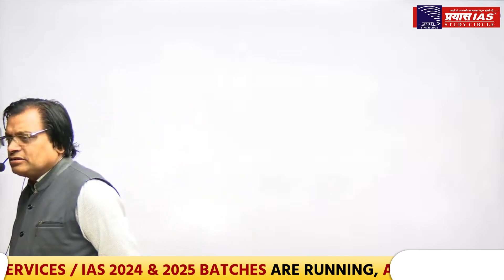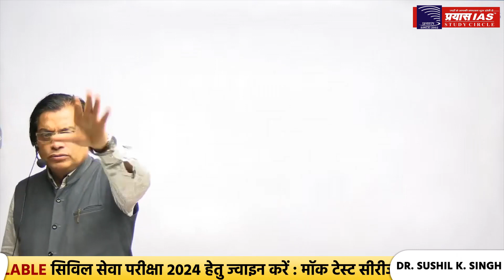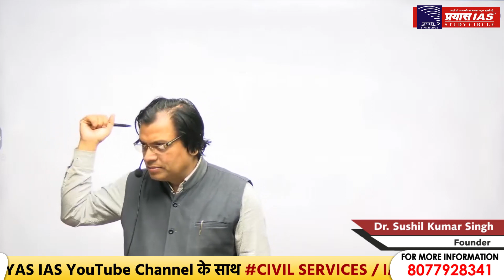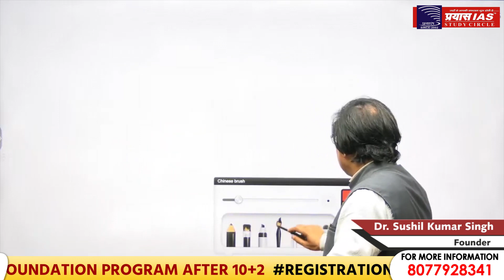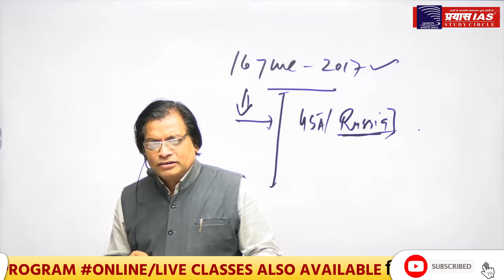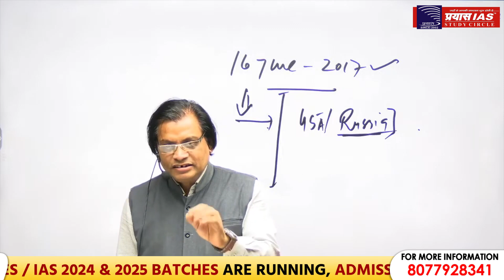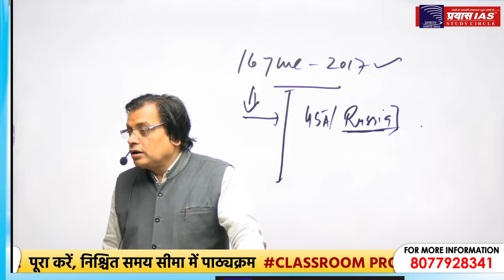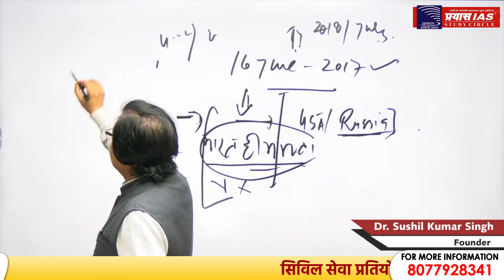Lecture on India - Bhutan Relations || UPSC/PCS || DR. SUSHIL SIR || PRAYAS IAS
upsc motivational video today || BEST MOTIVATIONAL SPEECH FOR IAS || BY DR. SUSHIL KUMAR SINGH || PRAYAS IAS

JOIN:
PRAYAS IAS STUDY CIRCLE
ADDRESS
Head office: